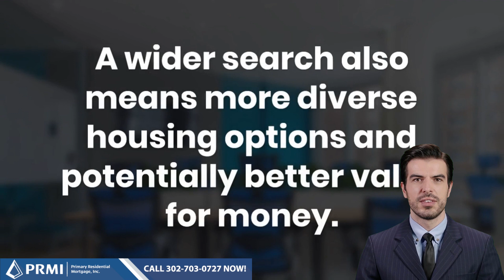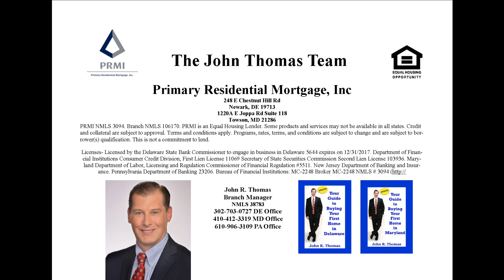Cultivating Home Dreams: How Remote Work Revolutionizes Housing Searches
Unlocking New Horizons: Remote Work Transforms Homebuying 🏡✨

The way we work is evolving, and remote work is leading the charge! Join us as we explore how the remote work revolution is reshaping the world of real estate. 🌆🏙️

🔑 Discover how location flexibility is opening doors to more affordable housing options.
💼 Learn how remote work is expanding your choices and getting you more value for your dream home.
🏠 Embrace the freedom to live where you want, without the daily commute constraints.

Don't miss this eye-opening insight into the future of homebuying! Whether you're a remote worker or just curious about the changing dynamics of the housing market, this is a must-watch. 🚀

If you want to take the first step to become a home owner, Call John Thomas with Primary Residential Mortgage at .